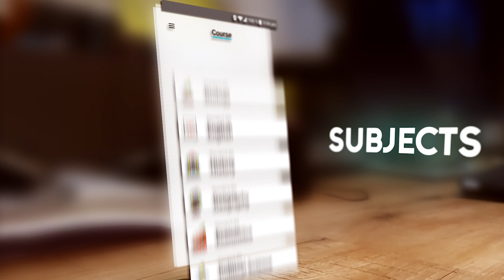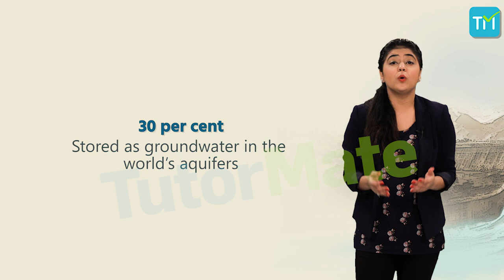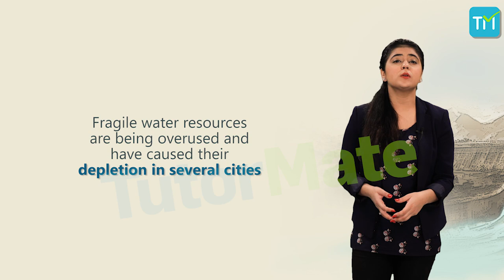Chapter 3 Water Resources Geography CBSE NCERT Class 10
This is a video for the third chapter (Chapter 3) of NCERT Class 10 Geography – Water Resources.

This video opens with an introduction and the topics covered here are:
• Water Conservation and Management
• Multipurpose river projects and integrated water resources management
• hydraulic structures in ancient India
• Rainwater Harvesting
• Bamboo Drip Irrigation System
to learn more about the chapter ‘Water Resources’ and Tutor Mate.